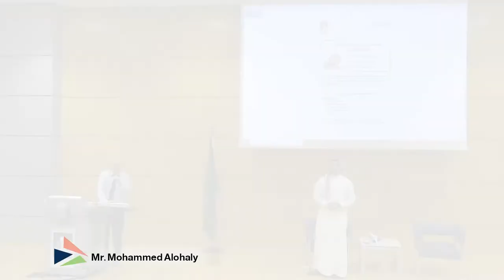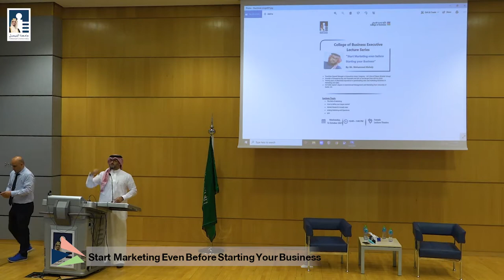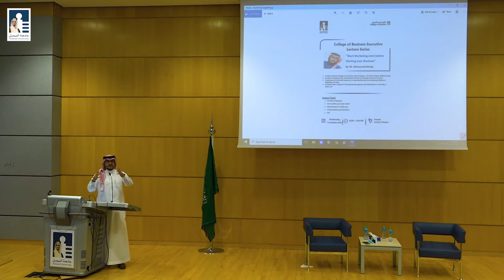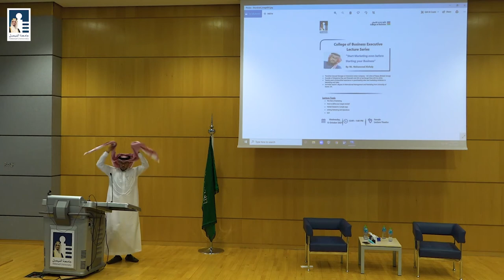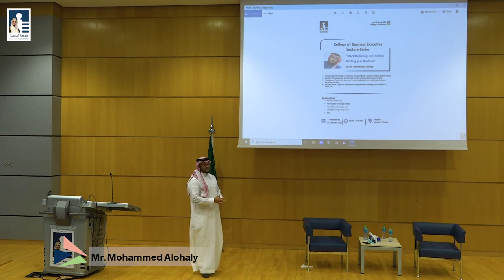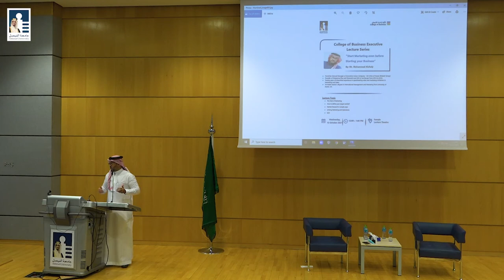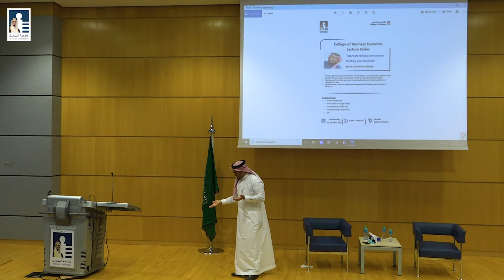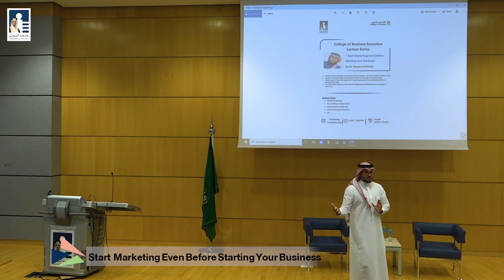COB Executive Lectures Series by Mr. Mohammed Alohaly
COB Executive Lectures Series by Mr. Mohammed Alohaly, Franchise General Manager at Innovation Union Company - IUC & the founder of Shawarma Plus and Pizzaratti restaurants